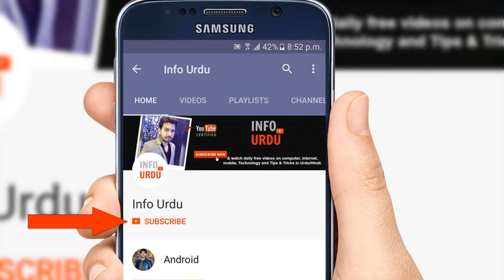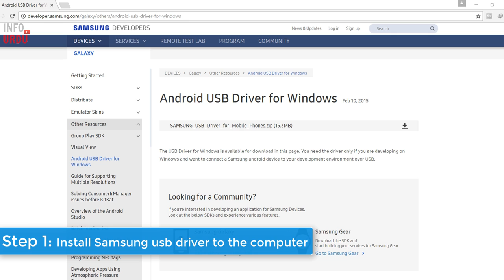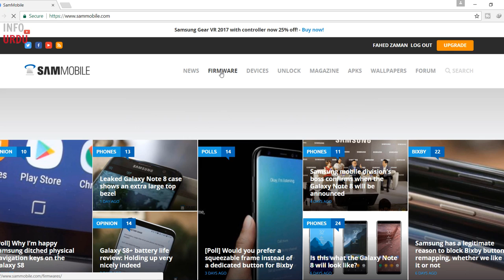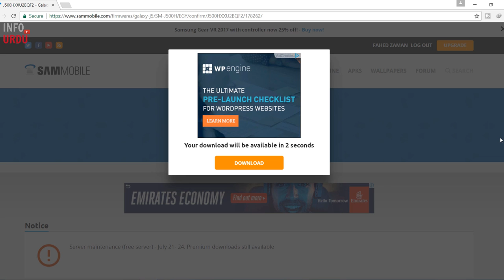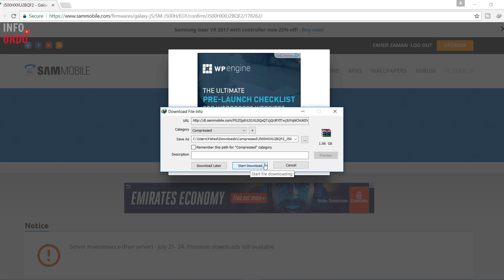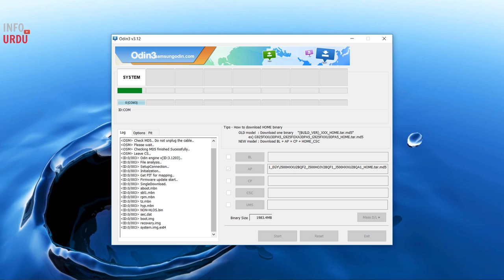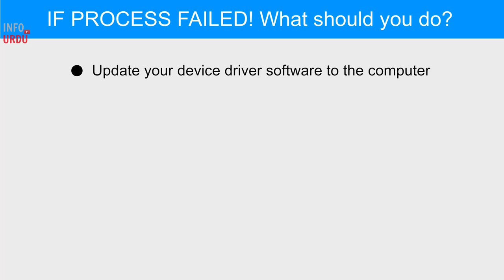How to Install Software in Android Phone from PC Urdu/Hindi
How to Install Software in Android Phone from PC Urdu/Hindi. How to Flash android mobile using PC in hindi. How to update android software from PC.